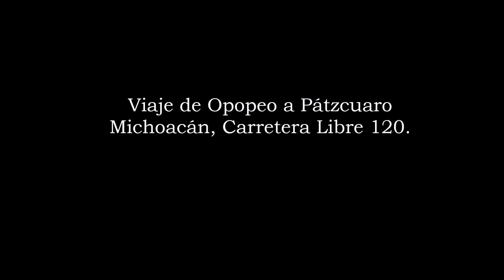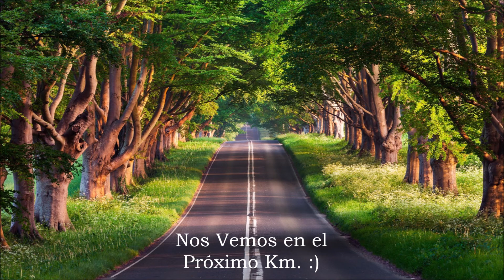Opopeo a Patzcuaro Michoacan Carretera Libre 120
Fecha del Viaje: 6-Sep-2020.
Viaje de Opopeo a Pátzcuaro Michoacán; Carretera Libre 120.
Carretera: Buen Estado.
Recomendación del Canal: Una Buena Comida Antes de Salir de Pátzcuaro y Lindos Paisajes en Todo el Camino.